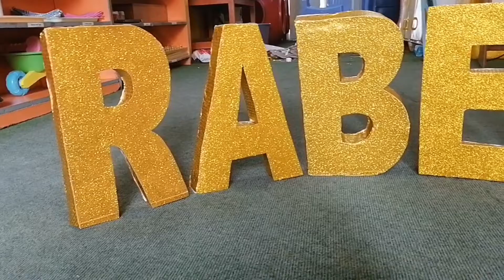DIY 3D letter for mehendi function | 3d name for decor | mehendi plates decor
I'm here with my new tutorial.. 3D letters for mehendi decoration.. Hope you'll like it💓